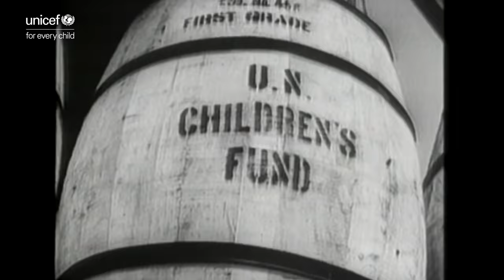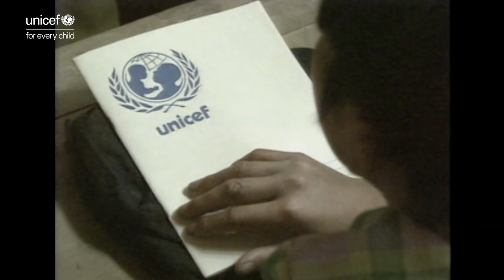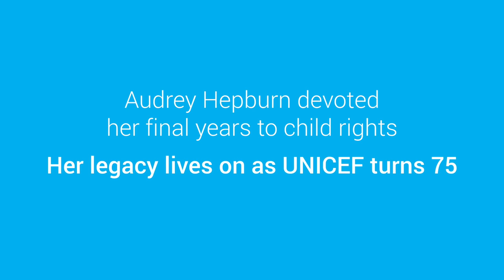A tribute to Audrey Hepburn on UNICEF's 75th Anniversary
As we celebrate her service on our 75th anniversary, watch newfound footage showing how much UNICEF really meant to our Goodwill Ambassador Audrey Hepburn.